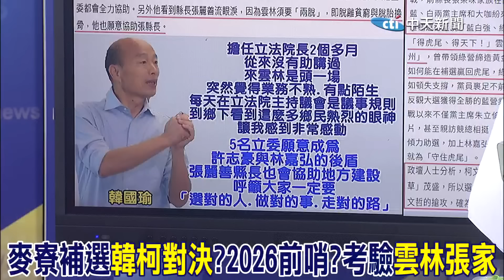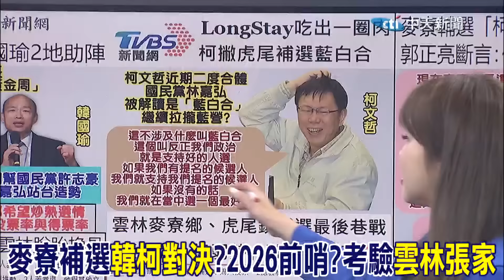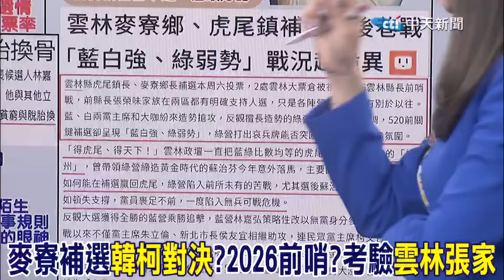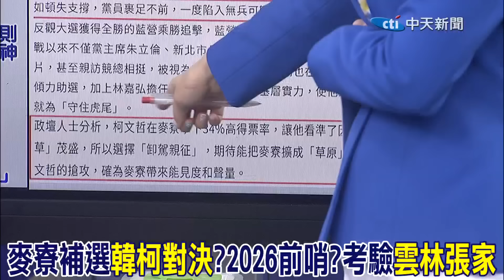麥寮補選"韓柯對決"?2026前哨?考驗"雲林張家"